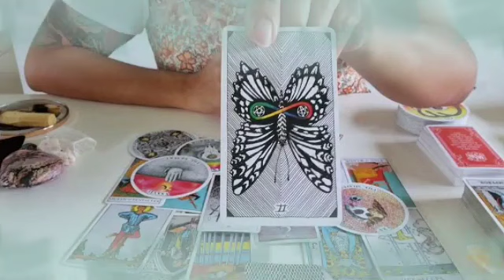برج الثور من 24 إلى 4 أبريل 2023 // صحوه تقلب حياتك😲لاشىء يقهركم😍الشخص ده بيستغلك يا ثور😔